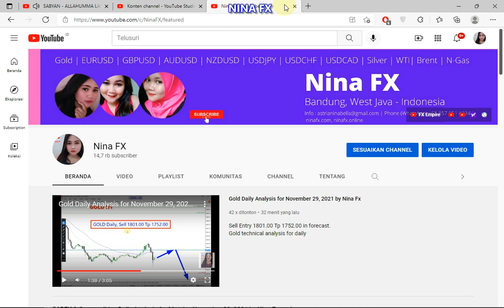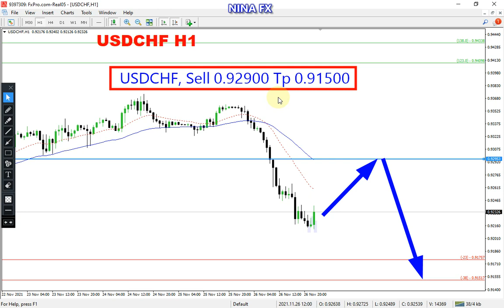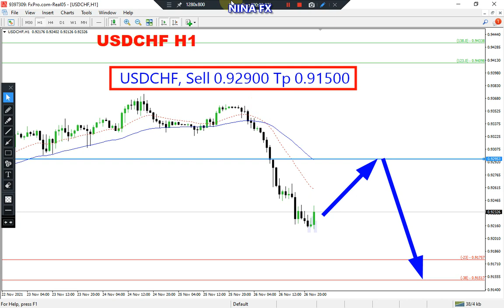USD CHF Daily Analysis for November 29, 2021 by Nina Fx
USDCHF techncial analysis for daily.